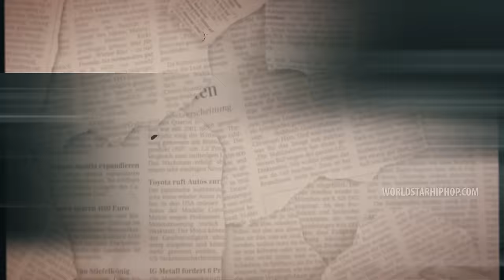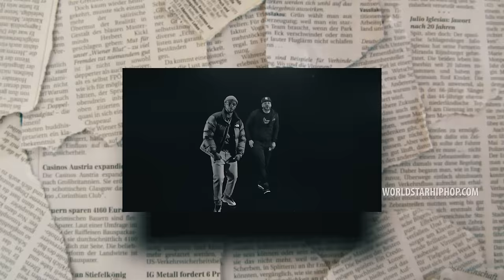Papoose Feat. Method Man - Heat 7 (Official Music Video)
Exclusive WSHH music video for “Heat 7” by Papoose (ft. Method Man).

A StreetHeat film
Directed by- @willc_streetheat @tanastreetheattv
Dp- @richie_4k
Edited by- @_ljayprod
Beat by- @stan_da_man_bkny